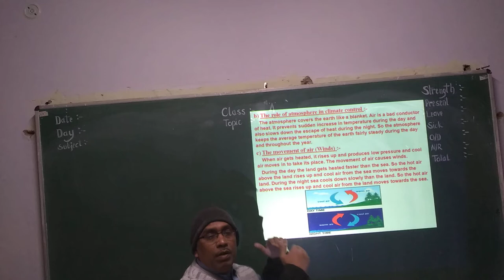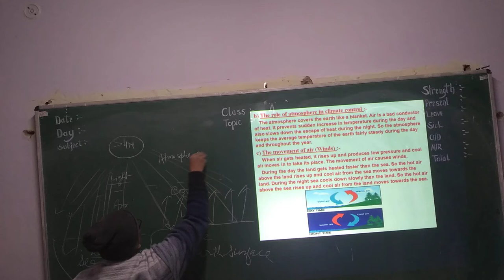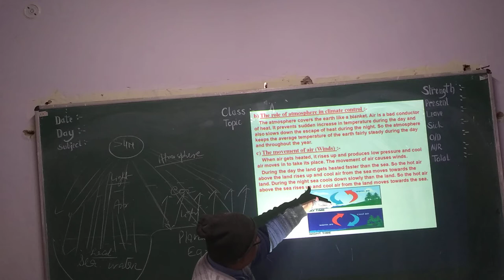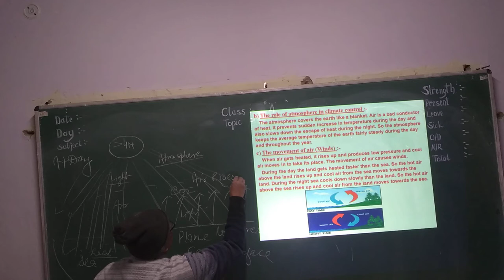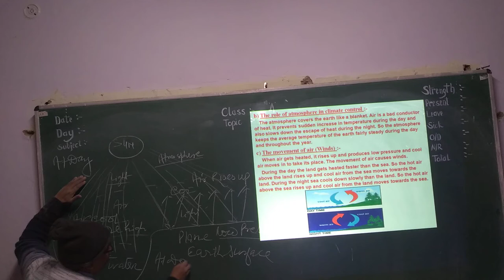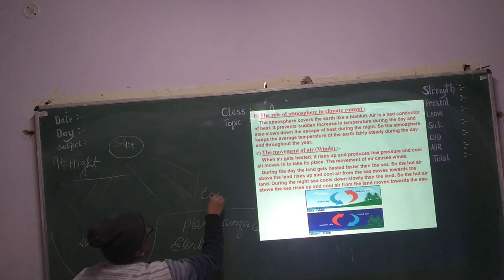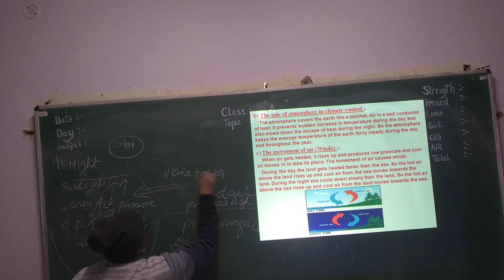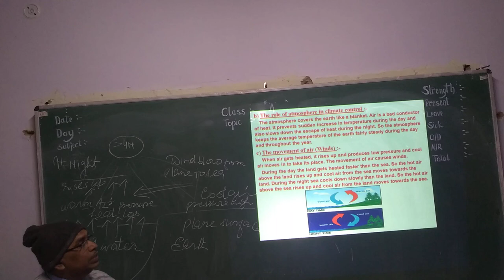Biology-Main roles of atmosphere For IX,X,NTSE & Other Exams.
Natural Resources -Main Role of Atmosphere